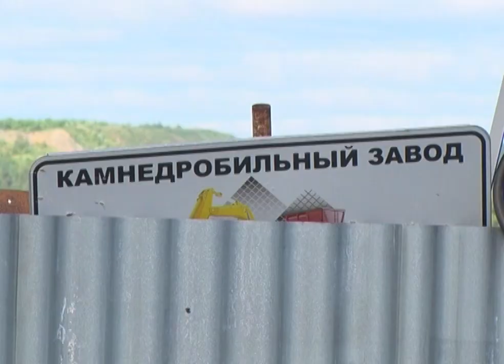В деревне Коновалово все стало серым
Дома и огороды каждый день накрывает плотные облака пыли. Местные жители уверяют, что подвергаются настоящим пылевым атакам. Откуда они в экологически чистом месте  - разбирался Дмитрий Коньков.

Каждые 10 минут по дороге  проходят грузовики поднимая клубы пыли. Оседая на листьях деревьев она образует толстую корку. По полю серое облако ползет на деревню Коновалово. Дышать невозможно ни на улице, ни в домах.

Светлана ЛЫКОСОВА, жительница деревни Коновалово: «На подоконниках вот такая пыль, на мебели пыль. Просто невозможно. Пыль эта практически не оттирается. Она какая-то серо-коричневая. Просто уже вообще невозможно».

В своих бедах жители Коновалово обвиняют промышленников. Уверяют, что пыль в деревне появилась когда запустили новый карьер и дробильную фабрику. Пыль сейчас в деревне повсюду. Она лежит на машинах, теплицах и растениях, земля окрашена в цвет цемента. Ягоды с участки приходится мыть по пять раз.

Эльмира ГАФУРОВА, жительница деревни Коновалово: «Этот вот год мы вообще дышать не можем. Заработал новый карьер. На старом были установлены фильтры и ездила машина, которая поливала. Она ежечасно проезжала по дороге и поливала. А сейчас ездит одна бочка 200 литровая, которой хватает буквально на 100 метров».

Руководство горнодобывающего предприятия утверждает, что от пыли на дороге страдают ... сами! Грузовики требуется регулярно ремонтировать. А они очень дорогие в обслуживании.

Вячеслв ВИНОГРАДОВ, директор промышленного предприятия: «На данный момент мы берем на себя обязательство своими силами организовать поливку данной дороги, несмотря ни на что. Для этого в течении недели будет заключен договор лизинга. Будет куплена машина поливательная КДМ и будем поливать дорогу».

Предприниматели об этом заявили и сотрудникам администрации Первоуральска, которые с экологами приехали на предприятие. Оказалось, что на фабрике отсутствуют   пыле улавливающие установки. Через две недели обещают показать проект по их монтажу. А поливальная машина, обещает руководитель предприятия, начнет ездить  в конце недели.

Александр ЦЕДИЛКИН, директор экологического фонда Первоуральского городского округа: «Лично я приеду в деревню Коновалово. Посмотрю, как ездит машина по дороге, как она поливает, как она проводит поливочные работы».

Интересно, что еще полгода назад эту деревню считали экологически чистой. Здесь живет более двухсот человек. Дома на лето снимают екатеринбуржцы. Но они все быстро уехали. В администрации надеются, что предприниматели выполнят обещание без вмешательства надзорных ведомств.